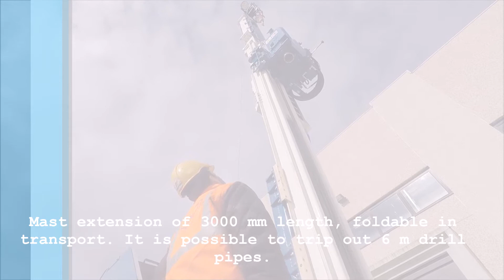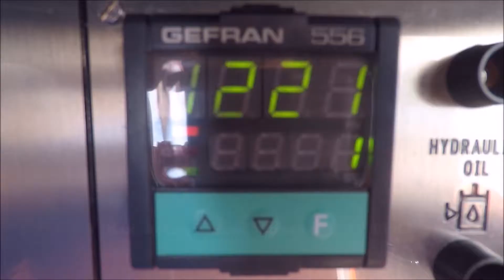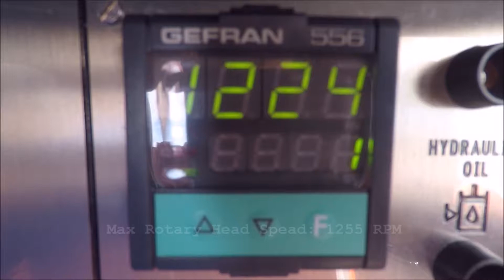Drillmec G10M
Drillmec manufactures a wide range of waterwell rigs, multipurpose rigs and equipments for water well drilling, well development, geological surveys and mining exploration that have been successfully operating all over the world.

Drillmec G10M hydraulic drilling rig can be assembled on a two asxles semitrailer, on skid, on crawlers or on truck. It is a multipurpose rig designed for diamond core drilling with direct mud circulation, micro-drilling and soil investigation (mining) and waterwell drilling.
The G10M characteristics make it suitable to operate in the range of shallow and medium wells and to operate in a wide range of environmental conditions, from humid tropics to driest desert.